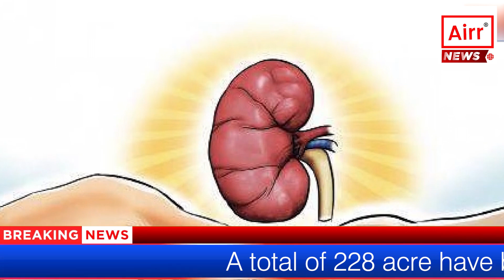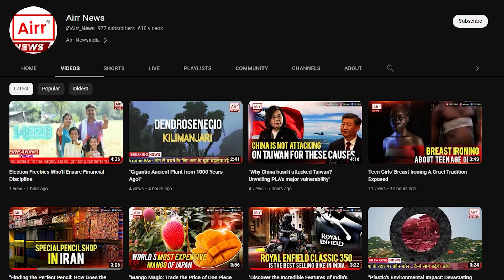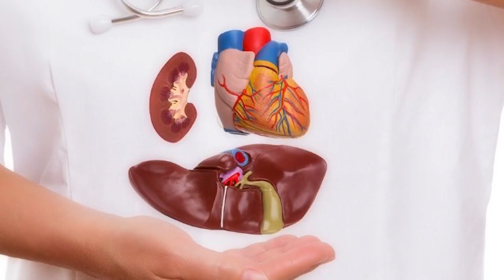Brain-Dead Odisha Man Donates His Organs: Gives New Life to 4 People in 3 States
In an extraordinary medical accomplishment in the Indian state of Odisha, a noble deed of organ donation gifted new life to four people from different cities in India.                                                 Five organs of a 43 year old brain-dead man in Bhubaneswar were donated to save four patients in three different states.  This operation is said to be the first of its kind in the state of Odisha.
In this multi-city operation five vital organs from a 43 year old brain-dead man, named Prasannajit Mohanty from Bhubaneswar, were transplanted on four different patients from the different cities of Cuttack, Bhubaneswar, Kolkata, and Delhi.
What really happened to Prasannajit?
According to the reports, on June 22, Prasannajit, a resident of Rental Colony area of Bhubaneswar, endured a severe head trauma in an accident. His family admitted him to SUM Ultimate Medicare (SUMUM), a local private hospital, at once. After running several tests there and despite a crucial surgery he was declared brain-dead the next day. Still, the doctors conducted apnea tests on him twice, confirming the unfortunate news of Prasannajit’s brain death.
Showing remarkable kindness and empathy, Prasannajit’s family expressed their desire to donate all his transplantable organs. His wife and near ones took this decision to honour his memory and earlier wish, for a purpose to help those in need.
How the whole procedure materialized
With the permission granted by Prasannajit family, the hospital started the procedure of administrative permits for retrieval of organs and cadaveric transplantation. The hospital informed the State Organ and Tissue Transplant Organisation (SOTTO) and later information passed on to the Regional Organ and Tissue Transplant Organisation (ROTTO) and the National Organ and Tissue Transplant Organisation (NOTTO) regarding the development.
Five of Prasannajit’s vital organs were deemed transplantable. Clinical teams from Kolkata and Delhi arrived at SUMUM on June 24, and a team of 20 doctors harvested two kidneys, two lungs, and the liver from the donor's body, in an almost four-hour-long operation. A team of neurosurgeons and ICU specialists played a vital part by checking that the donor remains stable throughout the process keeping him appropriate for organ donation.
While the kidneys were allocated to two patients within the state, with one donee at SUMUM and another at a hospital in Cuttack, the lungs saved the life of a 16-year-old patient in Kolkata. The liver was transported to Delhi for a patient struggling for survival.
The local Police created a green corridor from the hospital to the airport for smooth transportation of the organs to their respective destination. All four patients, who received the organs, are recovering.
Significance of this act and need for organ donation in India
Amidst the loss of Mohanty’s valuable life, the exceptional example set by his family, is deeply inspirational and commendable.
Though the amount of organ donation is increasing in India, it still has one of the lowest organ donation percentages in the world. The organ donation rate in India is about 0.52/million, compared to some western countries, where it is as high as 36/million. Awareness can boost organ donation and one brain-dead donor can save almost eight patients.
In conditions like this, Mohanty’s organ donation sends a powerful message to all the Indians.